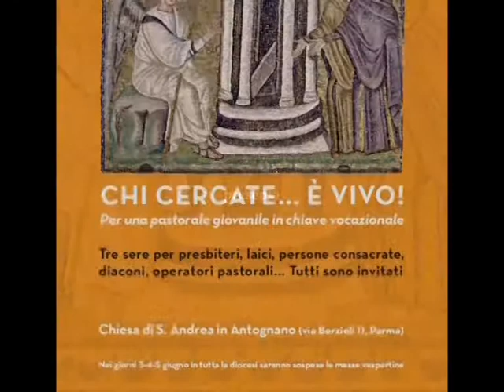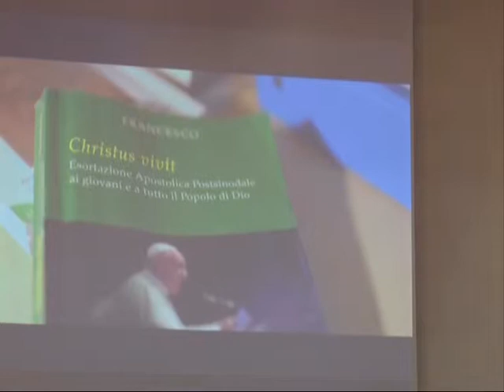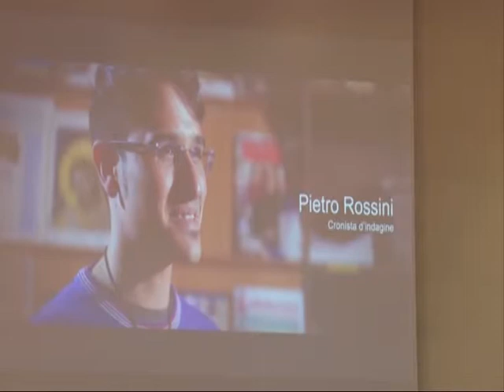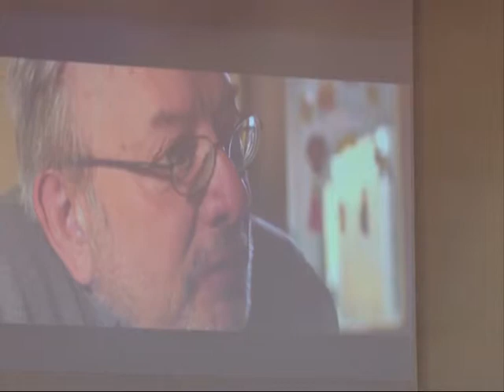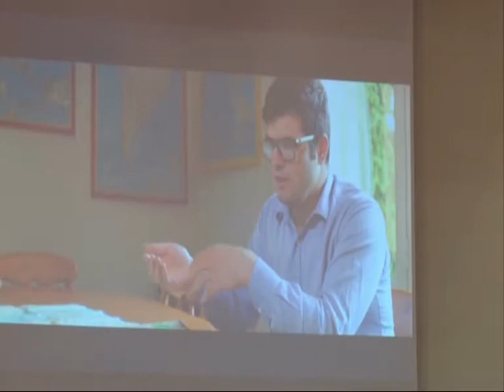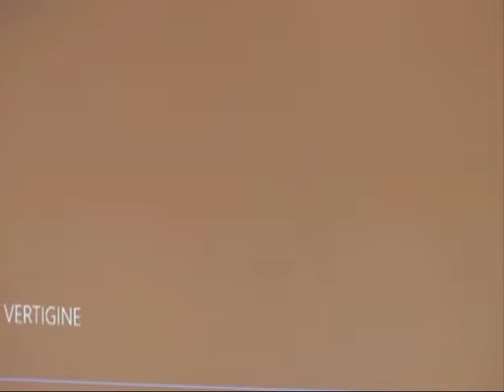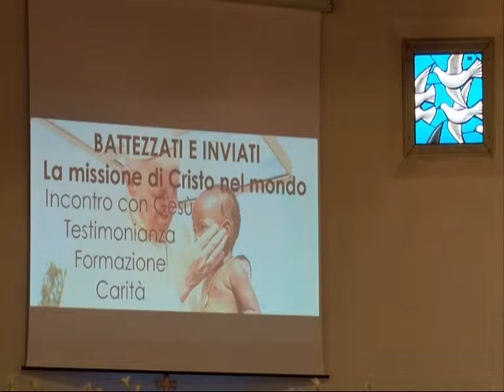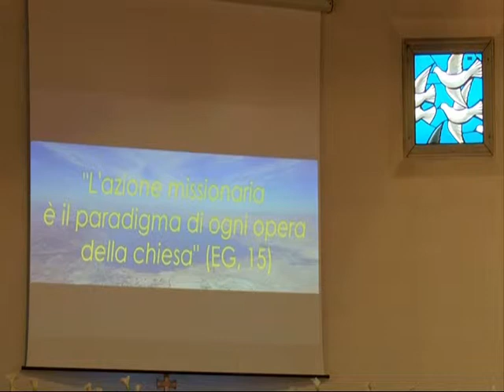Formazione comune della Chiesa di Parma 2019: terza serata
"RACCOGLIENDO ANCOR DI PIÙ LE BUONE PRATICHE..." (Ch V, 205)
La "terza nascita", aiutare i giovani a "riconoscere, interpretare e scegliere" (EG, 51; LP, 33)